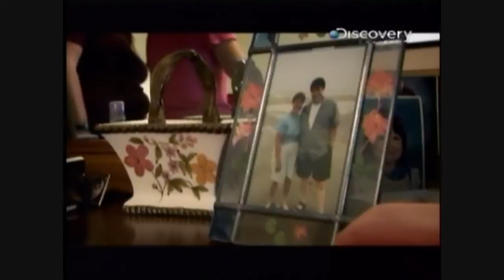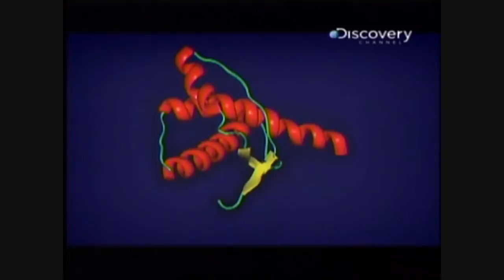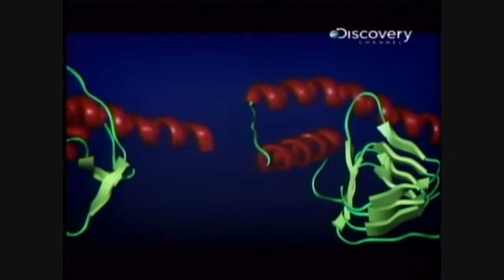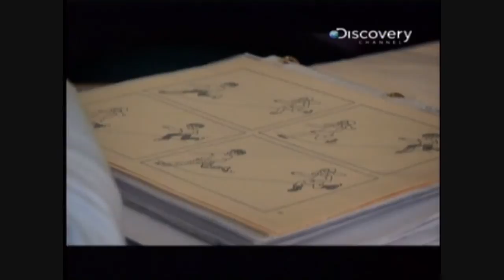Insomnio Fatal Parte 4/6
Conocerán a una familia que padece un insomnio fatal. Un gen mutante priva a sus víctimas de su equilibrio y memoria, luego del habla y del sueño hasta que provoca su muerte.